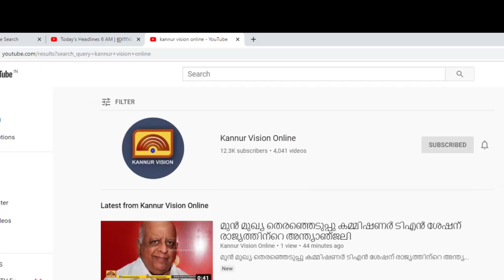പയ്യന്നൂരിൽ സ്ഥാനാർത്ഥികൾ ആരൊക്കെ